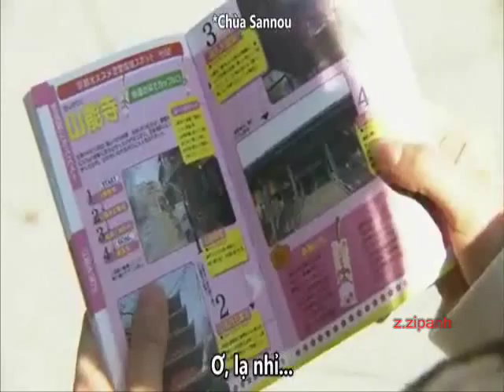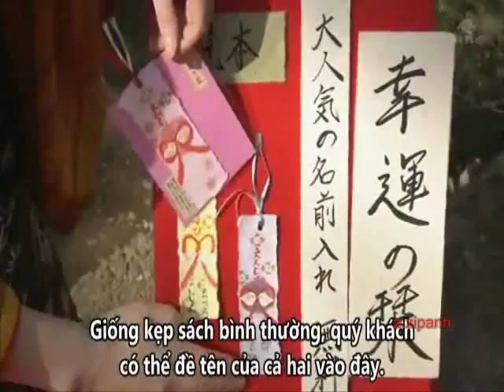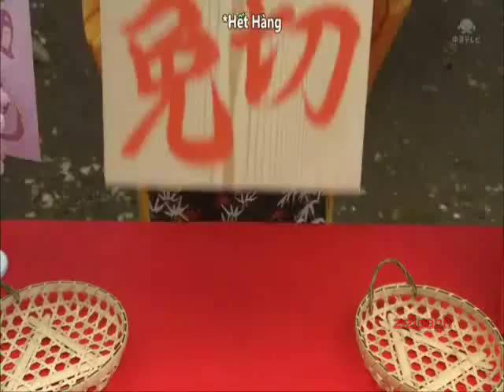Conan special 4 : Junpei Mizobata and Shiori Kutsuna